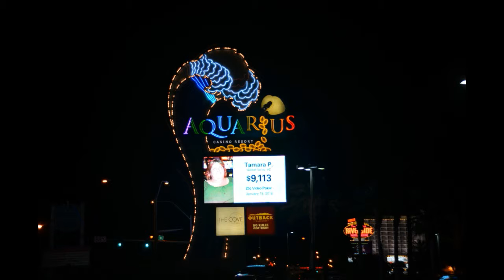Aretha Franklin - (It's Just) Your Love (Leroc Sportif Edit)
Your Love (Leroc Sportif Edit)